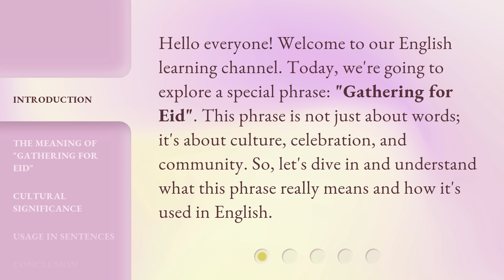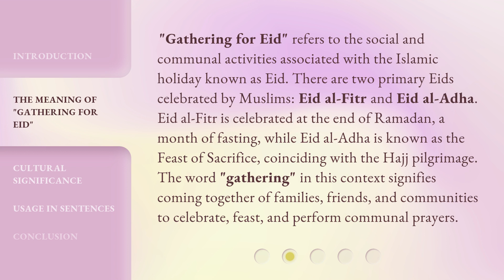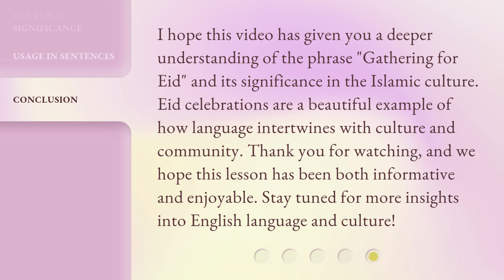Understanding the Phrase "Gathering for Eid" in English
Cracking the Code: Decoding 'Gathering for Eid' in English • Unravel the meaning behind the phrase 'Gathering for Eid' in English and discover the cultural significance and traditions associated with this festive celebration.

00:00 • Introduction - Understanding the Phrase "Gathering for Eid" in English
00:32 • The Meaning of "Gathering for Eid"
01:12 • Cultural Significance
01:48 • Usage in Sentences